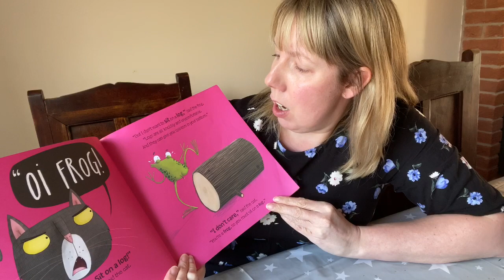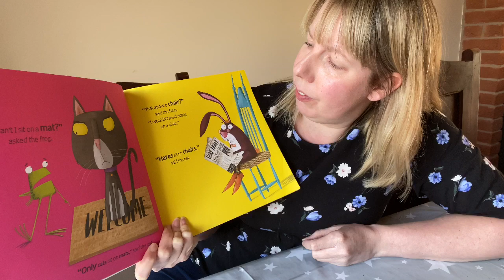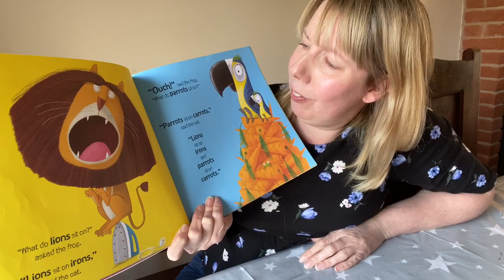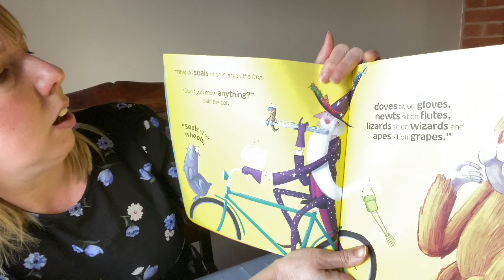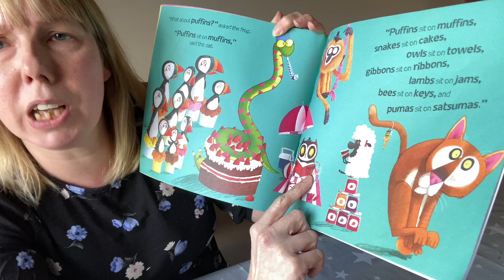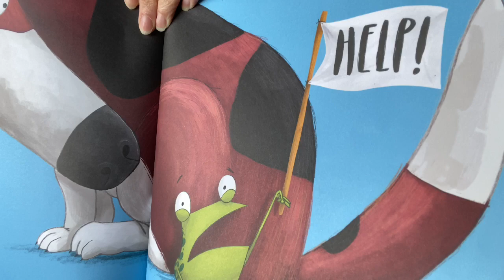Oi Frog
Hayley read Oi Frog